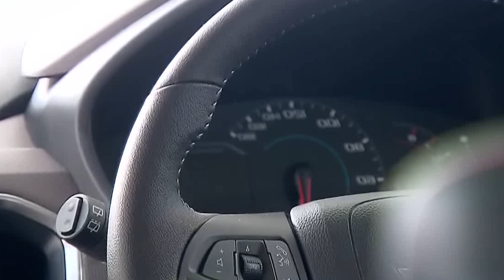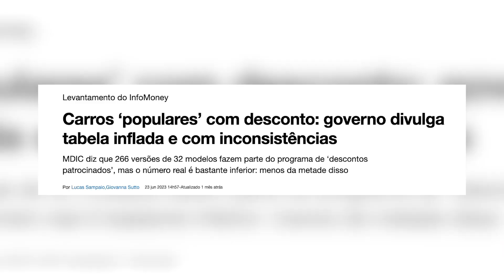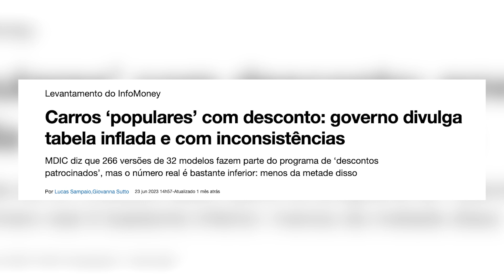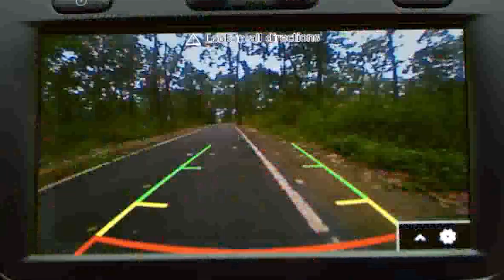🚨 HORA DA VERDADE: QUAL O PREÇO DO NOVO "CARRO POPULAR"??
O brasileiro em toda sua história sempre teve o sonho e a necessidade de ter um carro próprio, graças aos horrível serviços de transportes públicos, porém, esse sonho foi por água abaixo. Entenda tudo sobre o novo preço dos carros populares.

0:00 Fórmula Turbo
0:10 Já deixou teu LIKE?